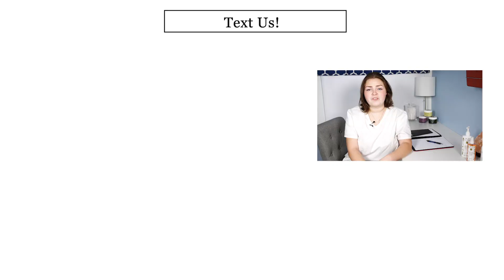Children/Spouses of NYS and Suffolk County Employees Covered Care